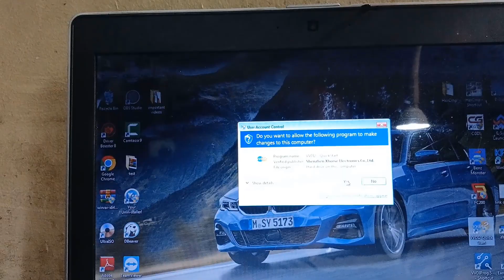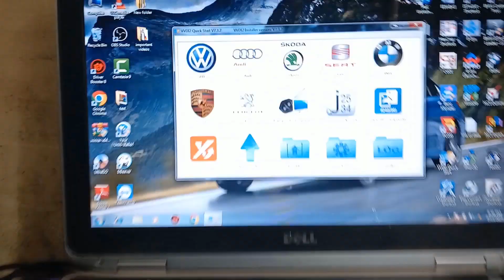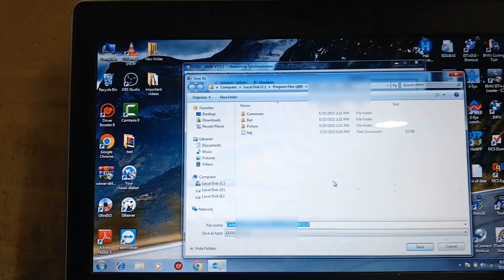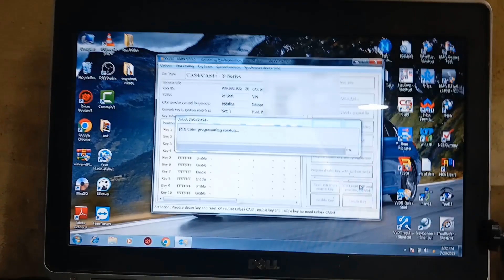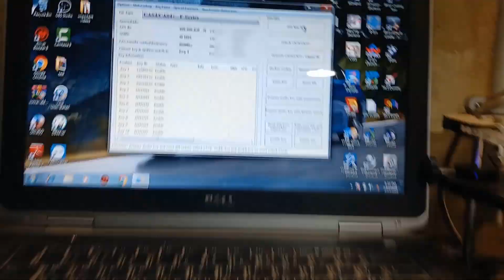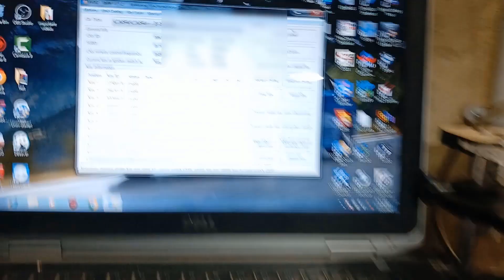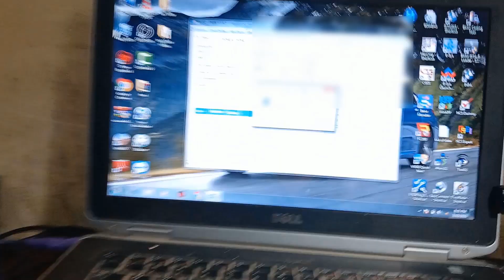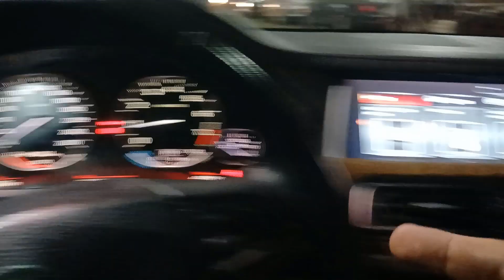Cas4 Unlocking & Newer Shape Key Progamming By Vvdi2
Bmw F02 750 Li Adding Spare Key On Bench By Vvdi2 ... Using Cas4 Bench Platform